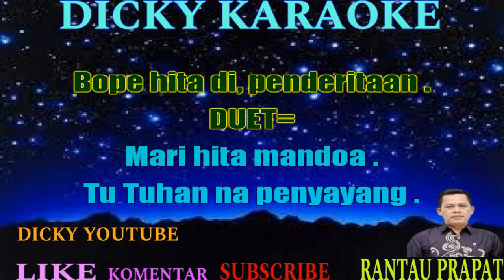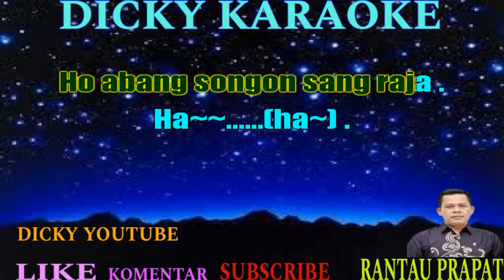DINDING TOPAS _ KARAOKE TAPSEL _ ARLAND feat SHRLY LUBIS KN7000 _ dicky keyboard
DINDING TOPAS REMIX KARAOKE ARLAND feat SHRLY LUBIS KN7000 _ dicky keyboard

Bagas dinding topas on

pas do songon istana

Harana hita sayang totop marsiholongan

Bagas tarup padangon

songon do singgasana

Ho anggi sang ratu

Ho abang songon sang raja

Ha~~. (ha~)

Ha~~. (ha~)

Haa~~. Haa

haaaaaaaaa haaa

Padang galuma~

menjadi taman..

Harana hita..totap saroha

Kasih sayang mu

Menghibur au..

Bope hita di, penderitaan..

Mari hita mandoa..

Tu Tuhan na penyayang

Aso kasih sayang ta..

Abadi selamana

Bagas tarup padangon

songon do singgasana

Ha~~. (ha~)

Ha~~. (ha~)

Haa~~. Haa

haaaaaaaaa haaa

Padang galuma~

menjadi taman..

Harana hita..totap saroha

Kasih sayang mu

Menghibur au..

Mari hita mandoa..

Abadi selamana

Bagas tarup padangon

songon do singgasana

Ha~~. (ha~)

Ha~~. (ha~)

Haa~~. Haa

haaaaaaaaa haaa

Ha~~. (ha~)

Ha~~. (ha~)

Haa~~. Haa

haaaaaaaaa haaa